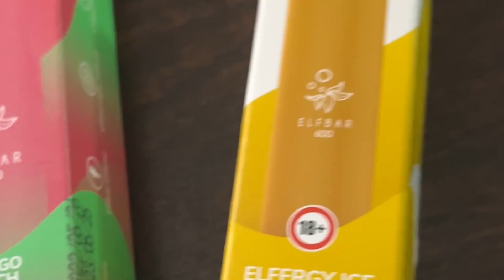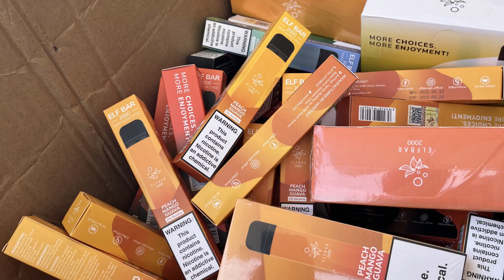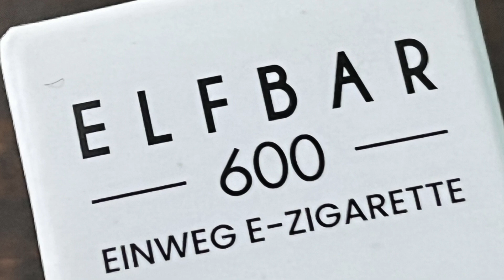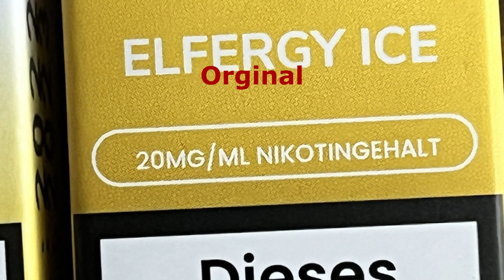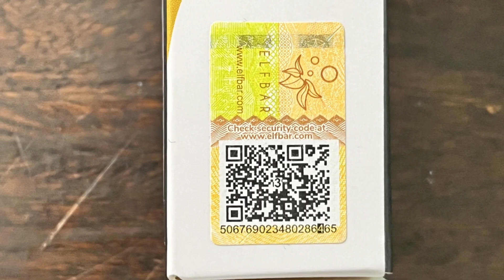Betrug! Gefahr durch gefälschte E-Zigaretten und E-Shishas! So erkennst Du Fälschungen bei ELFBAR!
E-Shishas und e-Zigaretten sind momentan sehr in Mode. Doch sie werden auch gerne gefälscht! Die Lebensmittel- und Bedarfsgegenstände Überwachung kontrolliert regelmäßig Händler im Groß- und Einzelhandel. Und auch auf Floh- und Trödelmärkten. Und, wird regelmäßig fündig! Der Lebensmittelkontrolleur erklärt in diesem Video wie Du echte von gefälschten ELFBARs unterscheiden kannst.

Kontrolle isst besser! Die Sendung mit dem Lebensmittelkontrolleur!

Restaurant, Imbiss, Kantine, Hotel, Mensa oder Groß- und Einzelhandel, alle werden regelmäßig lebensmittelrechtlich kontrolliert!

Wie läuft eine Gastronomiekontrolle ab? Kommt der Lebensmittelkontrolleur unangemeldet zur Restaurantkontrolle? Geht der Kontrolleur noch selber essen? Wie oft werden Betriebe wegen Hygienemängeln geschlossen? Und was passiert dann? Wie funktionieren Schulungen im Lebensmittelbetrieb? Was hat die Lebensmittelüberwachung mit Tabak, Schuhen, Spielzeug und Kosmetik zu tun? Was steht denn in den Lebensmittelgesetzen?

Alle diese Fragen werden auf diesem Kanal beantwortet. Dazu gibts Tipps zur besseren Hygiene in der Küche, und zum besseren Umgang mit Lebensmitteln für Verbraucher und Betreiber von Gaststätten .